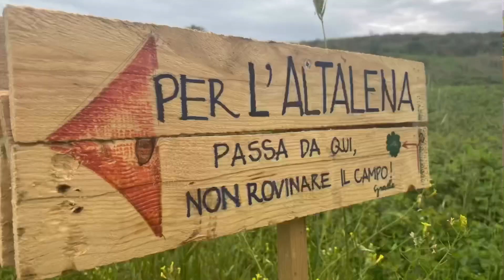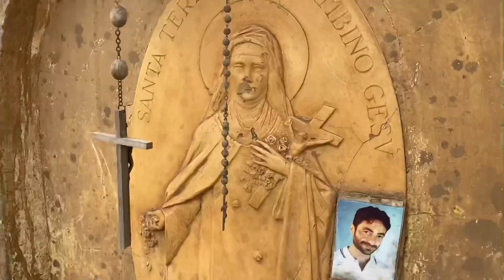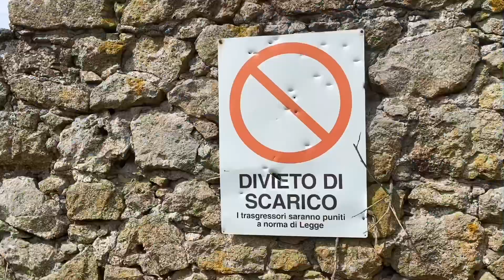Santiago dentro Roma rimedi per Covid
ROMA
Nuova avventura The Walkers
Da Zona Cinquina a Nomentana - Riserva Naturale della Marcigliana
Tutto in 14km